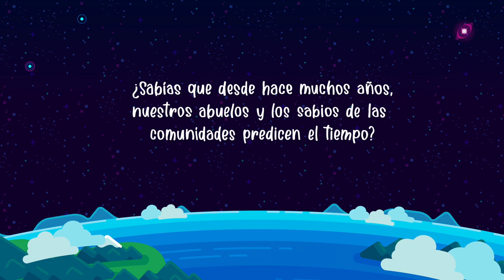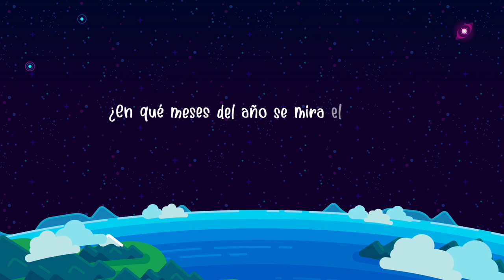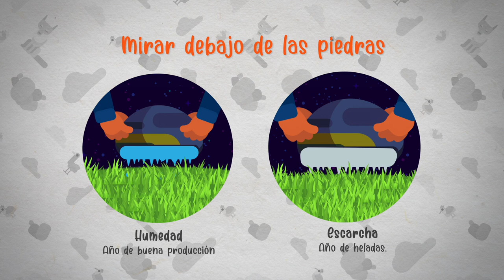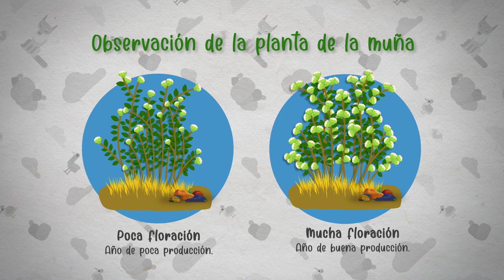MIRAR EL TIEMPO, SABER DE NUESTROS ANCESTROS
¿Sabían que desde hoy, 1 de agosto hasta el 3 de agosto, nuestros ancestros miraban el tiempo para saber si sería un año lluvioso o un año seco?
Esta práctica aún se sigue realizando en las comunidades y pueblos indígenas porque es parte de los saberes ancestrales. Estos primeros días de agosto los y las sabias de las comunidades miran el tiempo en el cielo, las nubes, debajo las piedras, escuchan el aullido del zorro. Les invito a observar el video a continuación para conocer más sobre este saber que no se debe perder en el tiempo.